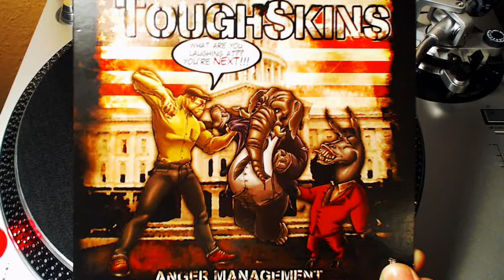Toughskins - Toughest Kids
Toughskins‎-- Anger Management
Label: Randale Records -- RAN123
Format: Vinyl, 7", 45 RPM, EP
Country: Germany
Released: 08 Sep 2012
Genre: Rock
Style: Punk, Oi

Played on an Audio Technica ATLP120 and recorded with a Logitech C920 Webcam.

Played through an Audio Technica AT95E Cartridge.